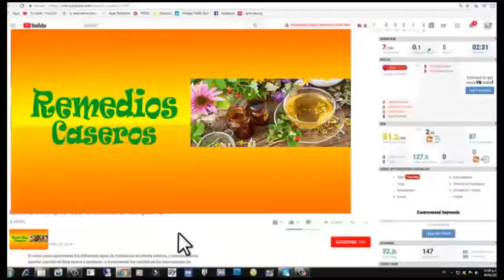Tips para que el cabello crezca rapido